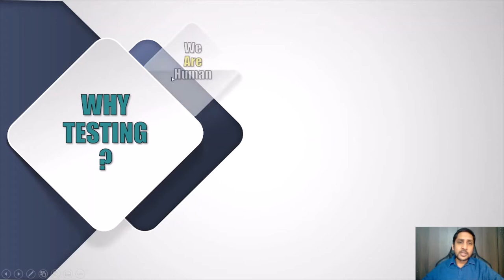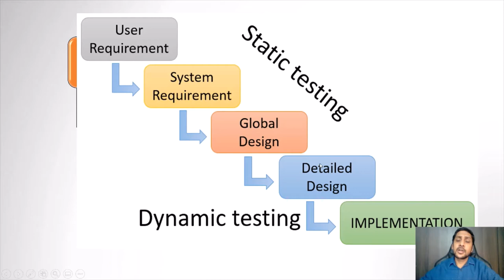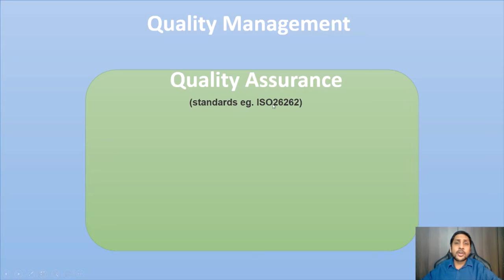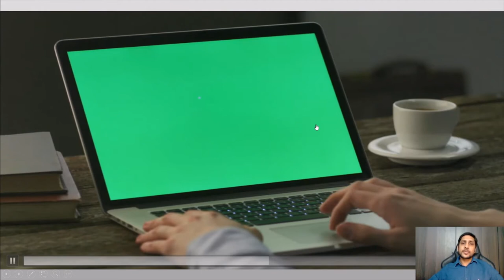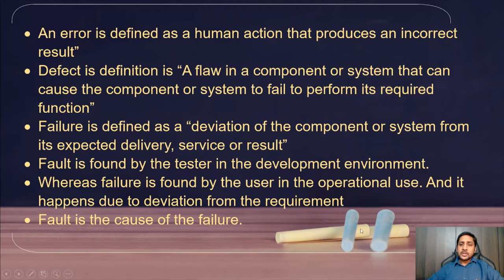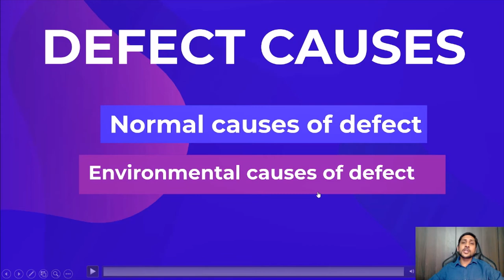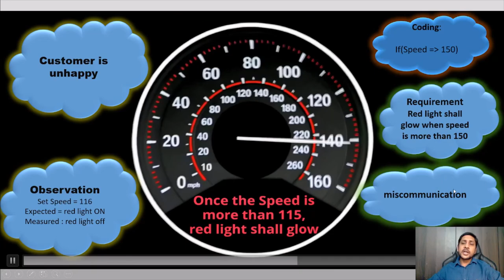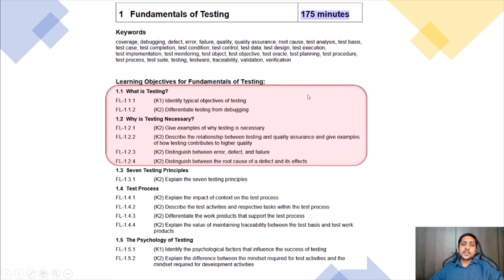Why is testing necessary